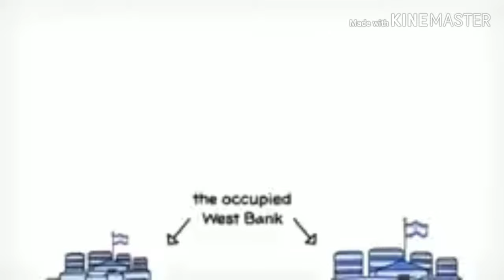Save Palestine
The true of Palestinian ... the lies of Israel.. Israel doesn't exist .. PRAY FOR PALESTINE